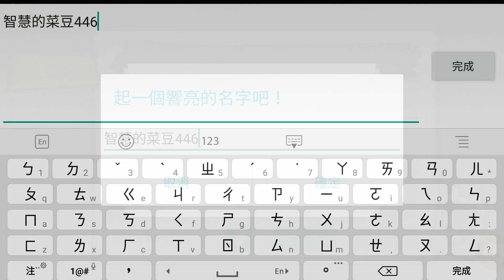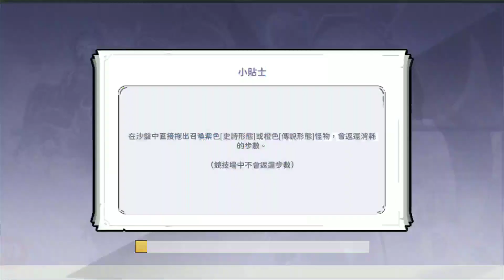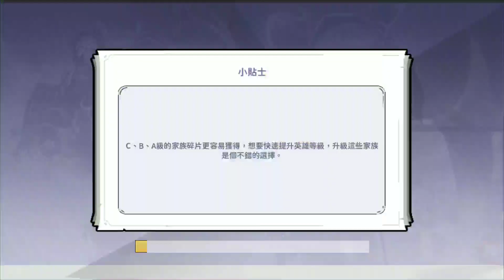《召喚與合成》手機遊戲玩法與攻略教學!